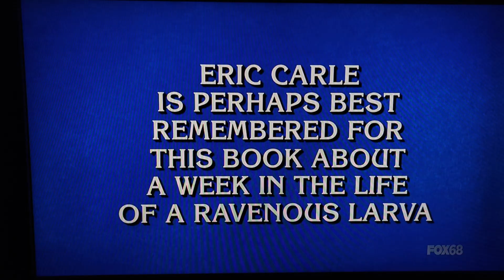Jeopardy! 6/5/23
Jared, Harrison, Annabelle hosted by Mayim Bialik